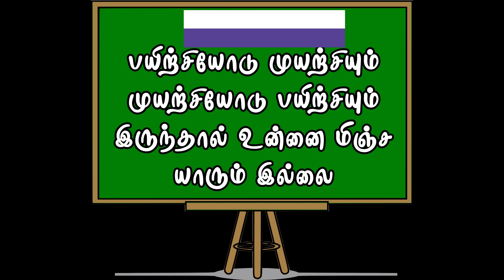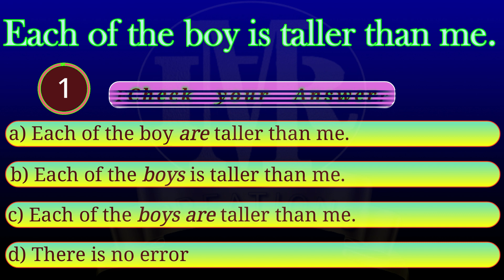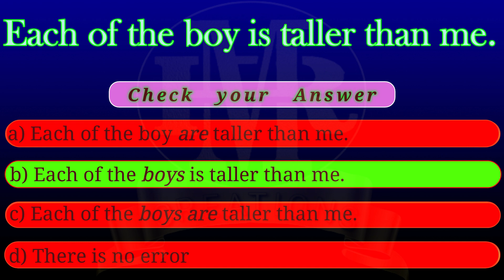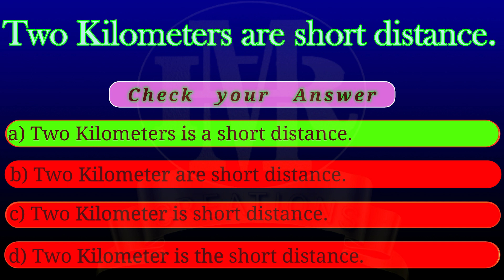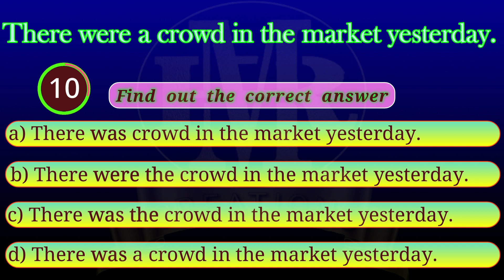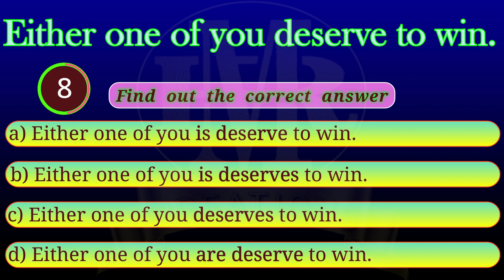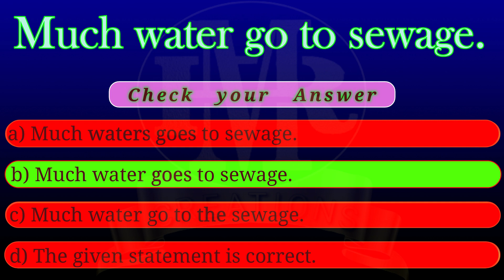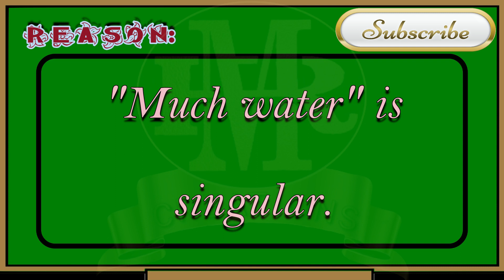SPOT THE ERROR - PART 1 | ENGLISH GRAMMAR | ENGLISH QUIZ | SPOKEN ENGLISH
அனைவருக்கும் வாழ்த்துக்கள். இது உங்களுக்காக உங்கள் நலன் கருதி எடுக்கப்பட்ட ஒரு முயற்சியே. இதன் மூலம் ஆங்கிலத்தில் சுலபமாகவும் குறிப்பாக இலக்கண பிழையின்றி பேச உங்கள் திறமையையும்  ஆங்கில புலமையையும் வளர்த்துக் கொள்ள இவ்வீடியோக்கள் மிகவும் பயனுள்ளதாக அமையும் என்று நம்புகிறேன். இதில் ஏற்படும் ஐயங்களை கமெண்டில் தெரிவியுங்கள். கண்டிப்பாக உங்கள் ஐயங்கள் நிவர்த்தி செய்யப்படும். இந்த வீடியோக்களை உங்கள் நண்பர்களுக்கும் பகிர்ந்திடுங்கள்.  அவர்களுக்கு பிரயோஜனமாகவும் உங்களுக்கு ஆசிர்வாதமாகவும் இருக்கும். ஒவ்வொரு  வீடியோவிலும் அதற்கு முந்தய வீடியோவின் லிங்க் இருக்கும். அதை பயன்படுத்தி அனைத்து வீடியோவையும் பார்த்து கற்று பயனடைய வாழ்ழ்த்துக்கள்.  அப்போதுதான் இங்கே பதிவிடும் அனைத்து வீடியோக்களையும் உடனுக்குடன் நீங்கள் பெற்று பயன்பெறமுடியும். இந்த வீடியோ மூலம் பயன்பெற்ற உங்கள் அனைவருக்கும் நன்றிகள் பலப்பல.

Greetings to all. This is an initiative taken for your benefit. Through this, I hope these videos will be very useful to develop your ability and English knowledge to speak English easily and especially without grammatical errors. If you have any doubts, Comment. Surely your doubts will be cleared. Also share these videos with your friends. It will be beneficial to them and a blessing to you. Each video has a link to the previous video. Enjoy watching all the videos and learning using it. Only then you can instantly get and benefit from all the videos posted here. Many thanks to all of you who have benefited from this video.

Video Timings:
00:00 Title
00:09 Thought
00:33 11th Question
02:27 12th Question
04:24 13th Question
06:17 14th Question
08:13 15th Question
10:08 Thank you